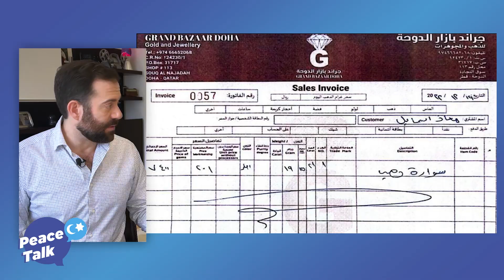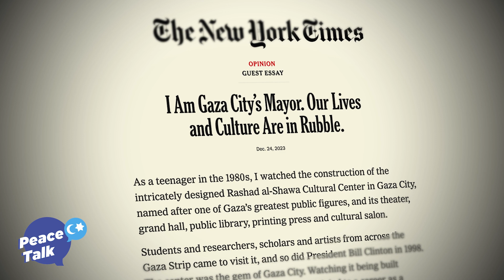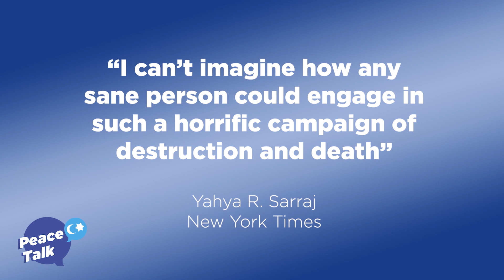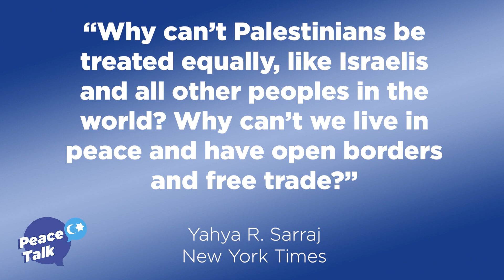NY Times slammed for Gaza mayor's column: Gaza never an "open air prison" or "concentration camp"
British journalist Jonathan Sacerdoti and Egyptian journalist Moataz Khalil analyse the New York Times' decision to publish an op ed by the Gaza City Mayor.

They analyse his text to show Gaza was never an 'open air prison' or 'concentration camp'.